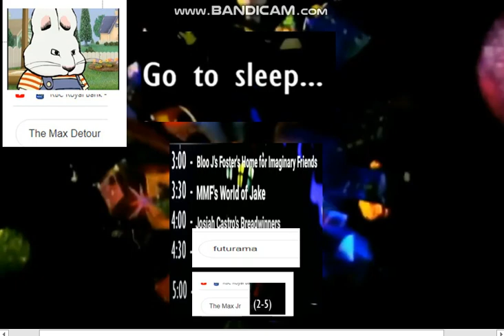The Max Schedules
These are the schedules of The  Max  The Max Jr., The Max Family, and The Max DeTour! Anyways, enjoy.